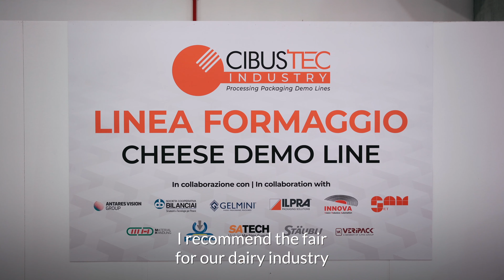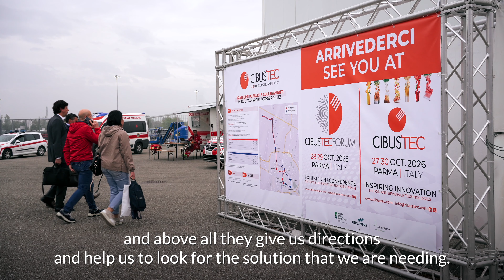Top Buyers interviews - Alqueria (Colombia) - Cibus Tec 2023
Cibus Tec features the widest top buyers program among the food technologies exhibitions. In 2023, over 3000 pre-qualified buyers of the food and beverage industry were at Cibus Tec to assess their technological investments.